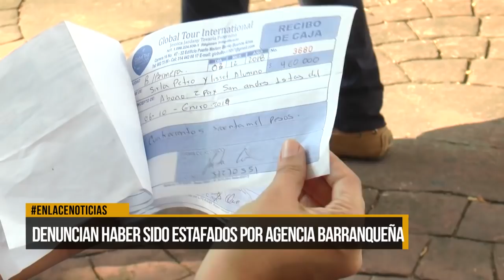Denuncian incumplimiento en viajes de agencia de turismo Barranqueña